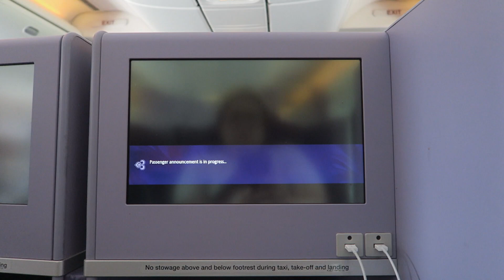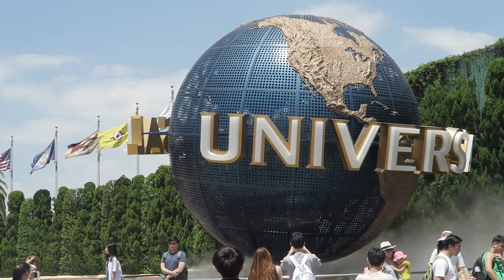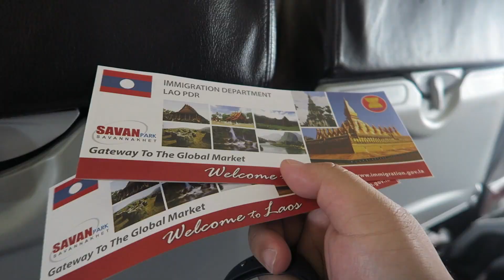WELCOME TO KIT'S LIFE (MAKING THE MEMORIES)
this video is showing collages of all the recent events that happen in my life and these are the memories that will stay with me for the rest of my life. within just 2 months I get to have experience of the lifetime. I was able to go to Thailand visiting several cities and town, go to japan and Laos. A of full length of the each trip will be uploaded soon.